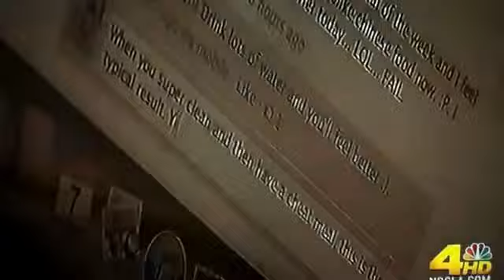Beachbody Featured on NBC News